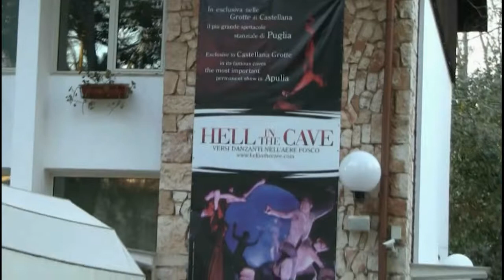Nelle grotte è di scena l'inferno